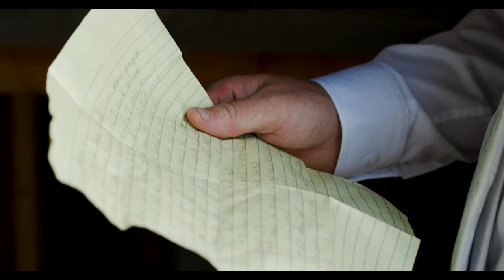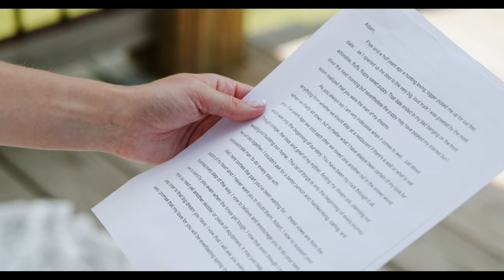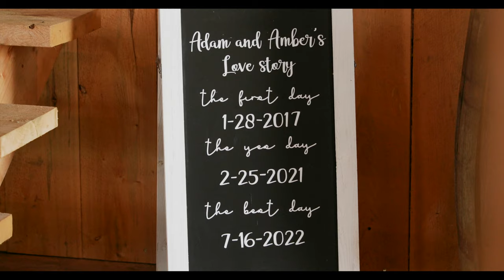Creek Hill Barn Wedding / Amber + Adam